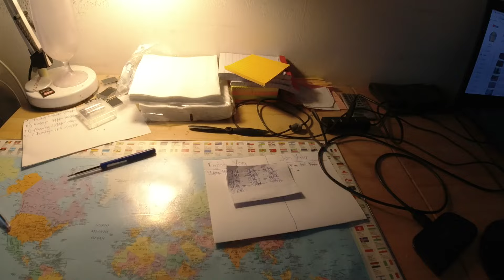MongoTV_15120 - Min Aftensmad - Del 3 - Mild Kartoffel Porresuppe Med PASTASKRUER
DEL 3 - God TIRSDAG AFTEN. Jeg har stress hele dagen igen, med at optage YouTube video, og upload til YouTube. Nu er klokken 18.15, og jeg er træt igen. Men jeg må lige bruge en masse tid i dag, på de ånsdsvage online spil Aorlinesim, fordi et gigant stort flyselskab, i den by Delhi hvor jeg har mit flyselskab, er ved at blive opløst. Det beyder, at jeg kan indsætte masser af nye fly, og fordoble mine ruter. Men jeg er så løbet tør for penge nu, og kan ikke udvide mere nu. Så Jeg vil lige spose min varme aftensmad, og se TV-Avisen om lidt, klokken 18.30 på DR 1.